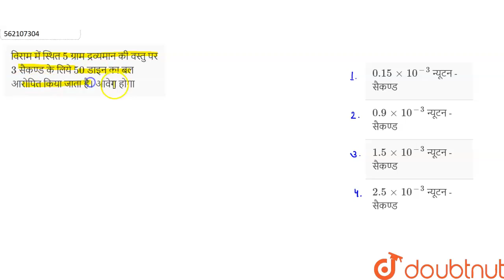विराम में स्थित 5 ग्राम द्रव्यमान की वस्तु पर 3 सैकण्ड के लिये 50 डाइन का बल आरोपित किया जाता है...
विराम में स्थित 5 ग्राम द्रव्यमान की वस्तु पर 3 सैकण्ड के लिये 50 डाइन का बल आरोपित किया जाता है। आवेग होगा
Class: 12
Subject: PHYSICS
Chapter: न्यूटन के गति के नियम
Board:NEET

👉 Have Any Query? Ask Us.